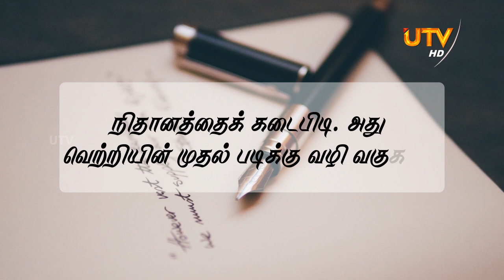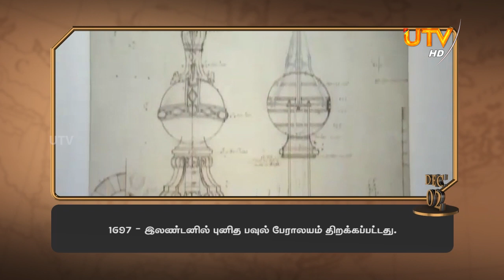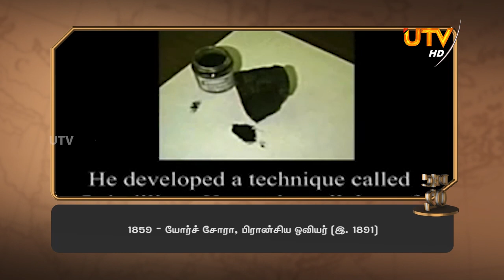Morning Light - 02 - 12 - 2019